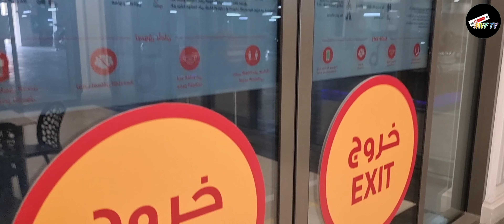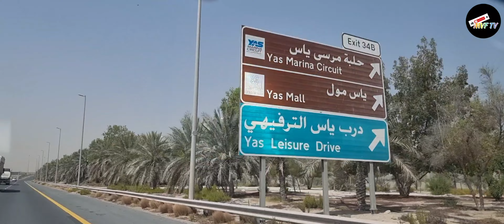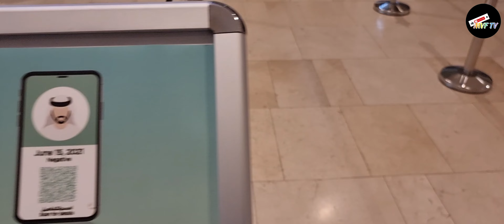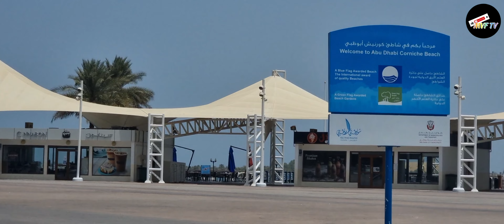Dubai to Abu Dhabi | A day in my life ba kamo abroad bilang OFW?! | Anong Trabaho ko? | MVFTV